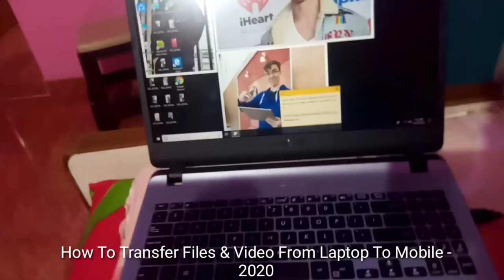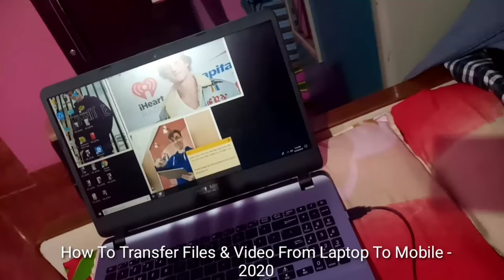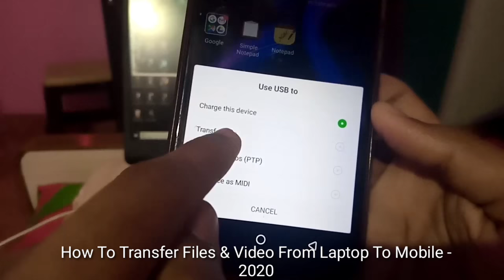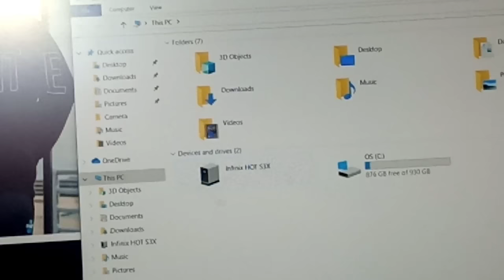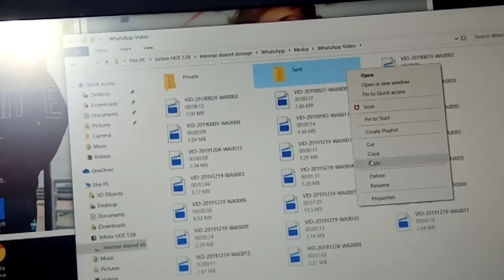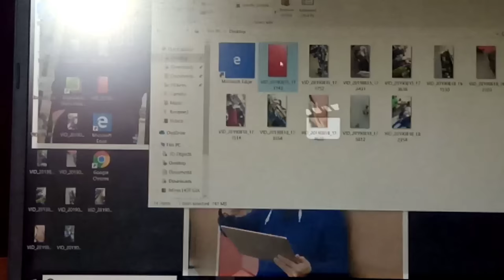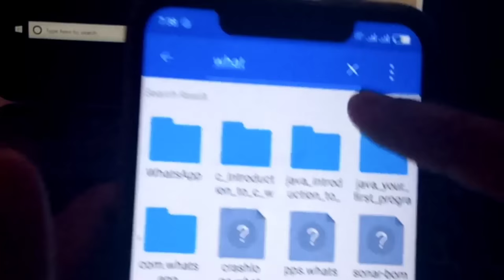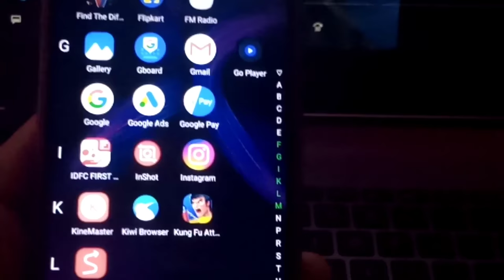How To Transfer Files & Video From Laptop To Mobile